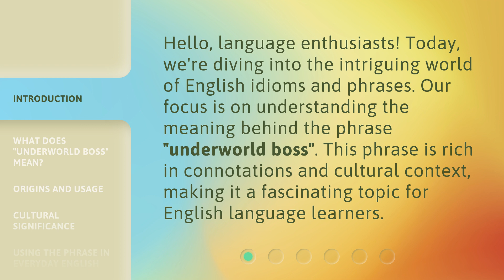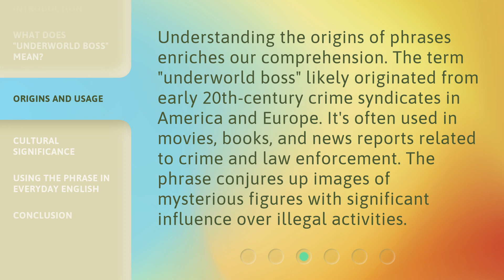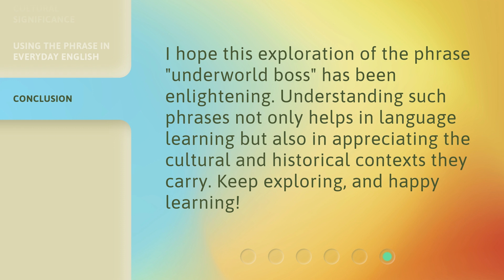Exploring the Phrase "Underworld Boss": A Journey through English Idioms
Unveiling the Underworld Boss: A Journey into English Idioms • Embark on an exciting linguistic adventure as we delve into the mysterious realm of English idioms. Join us as we explore the intriguing origins and meanings behind the phrase 'Underworld Boss' and unlock the secrets hidden within this captivating language.

00:00 • Introduction - Exploring the Phrase "Underworld Boss": A Journey through English Idioms
00:32 • What Does "Underworld Boss" Mean?
01:05 • Origins and Usage
01:34 • Cultural Significance
01:57 • Using the Phrase in Everyday English